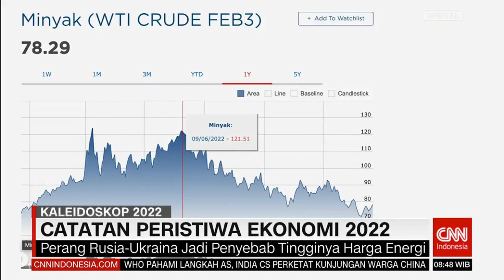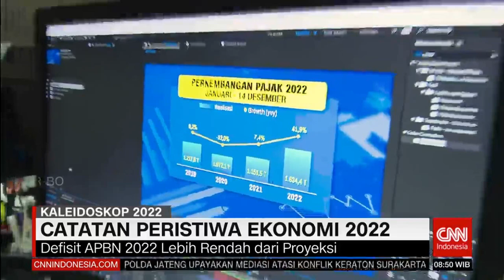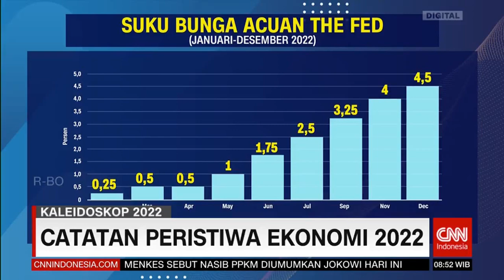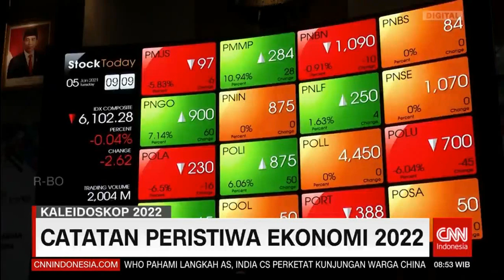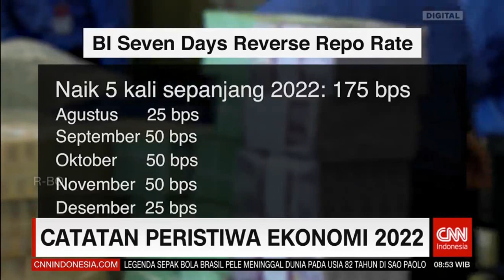Catatan Peristiwa Ekonomi 2022